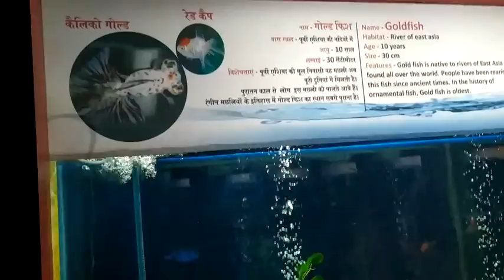कैलिको गोल्ड रेड कैप गोल्ड फिश Goldfish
कामन लाईव बियरर या मोली मछली/

ज़ेबरा डेनिया मछली Zebra danio fish
ब्लैक विडो टेट्रा मछली / tetra fish aquarium Shahid asafak ulla kha rashtriya udyan Gorakhpur

सिल्वर शार्क मछली / silver shark fish aquarium shahid Ashafak ullaa kha rashtriy uddyan Gorakhpur

टाईगर बार्ब /पूर्वी एशिया के नदियों में रहने वाली मछली /Tiger barb fish

जाइंट गौरामी giant gourami fish

टाईगर शार्क / एल्बिनो टाईगर शार्क tiger albino shark

वाकिंग कैट फिश मलावी लेक अफ्रीका / walking catfish Malwi lake africa

Flower_horn fish मलेशिया के मत्स्य उत्पादकों द्वारा 1990 में विकसित

parrot_fish देखिए /एकदम तोते की तरह मुंह इस मछली का

Aquarium in Gorakhpur chidiyaghar / gorakhpur_zoo मछली घर
Shahid Ashafak ullaa kha rashtriy uddyan Gorakhpur
शहीद अशफाक उल्ला खां राष्ट्रीय उद्यान गोरखपुर चिड़िया घर